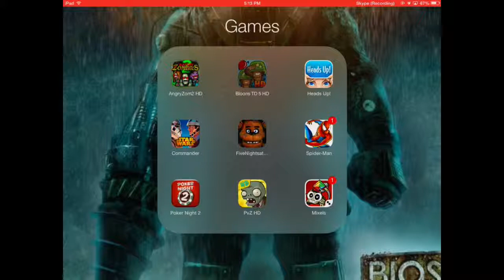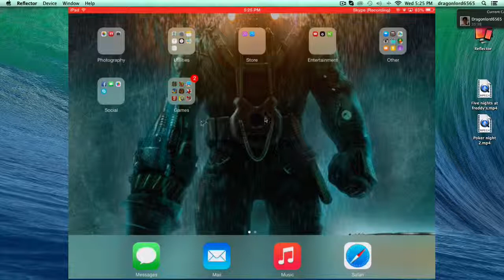just playing games